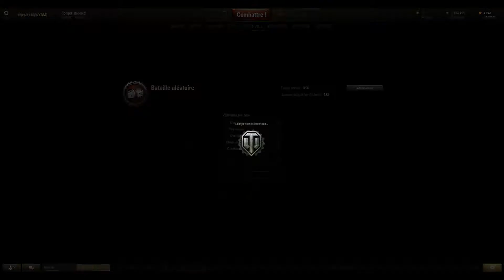RALLYE DE CHARS dans world of tanks WTF !!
et voila j'allume world of tanks et je vois ca je me suis dis y faux faire une vidéo tous de suit

pseudo world of tanks:nricolas36